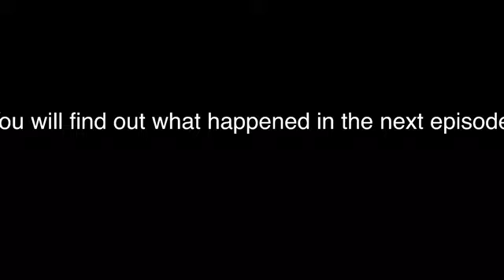English problem part 2(kobo_comedy)(episode 24)